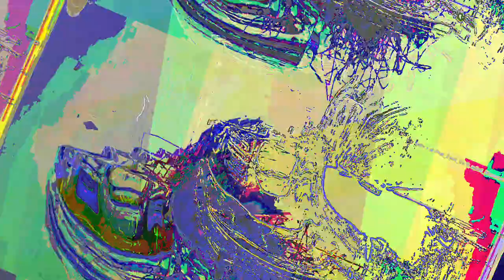[EPILEPSY WARNING] Movie 23 05 17 12h41m43s